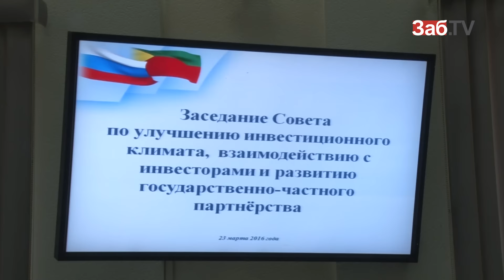Правительство Забайкальского края игнорирует рекомендации Совета по правам человека при президенте